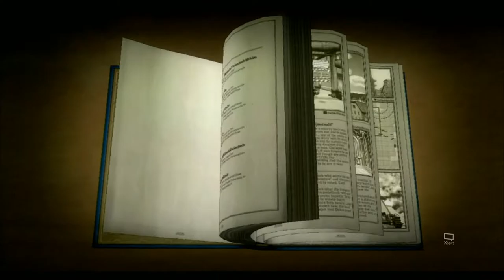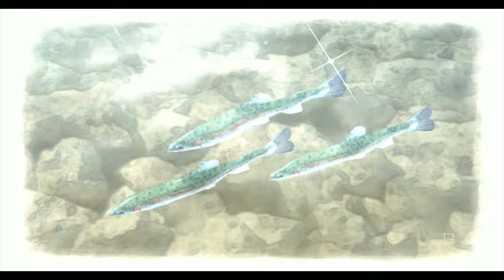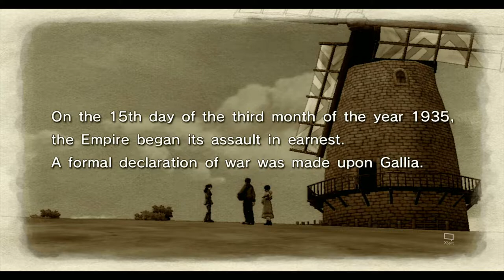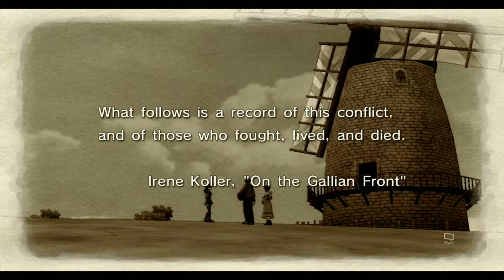VALKYRIA CHRONICLES - Let's Play #01 (PS3)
I am playing the PlayStation 3 title VALKYRIA CHRONICLES on my PS3 for the first time ever, a game I've owned for a decade now but have never played before - I did try out the 2nd game a bit a few months back for the PSP (PlayStation Portable) and I did like it so I decided to start at the beginning with the PS3-title. I once bought the game after reading on the cover but never really tried it out.

I'm using the Live Gamer Portable 2 Plus device to record the gameplay, while also connecting the device to the Xsplit Broadcaster that I bought a year ago or so - then using Bandicam to record Xsplit which is streaming the game.

The game is a turn-based-strategy title set in an alternate 1935 during WW2 in an alternate universe. The country of Galia is invaded by the evil Empire, so it's basically WW1 with WW2 tanks. Alright, the graphics are anime-styled so it's a Japanese game and you do follow a story with a main character - then you get to control squads and pick each member individually. Only the main characters are not allowed to die.